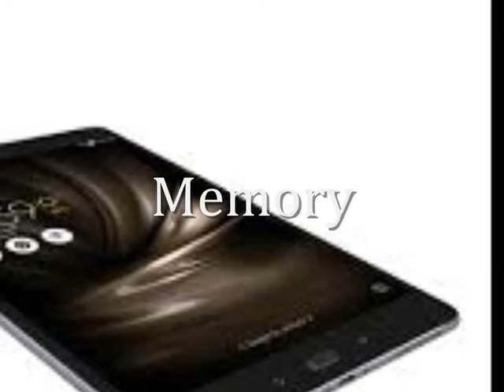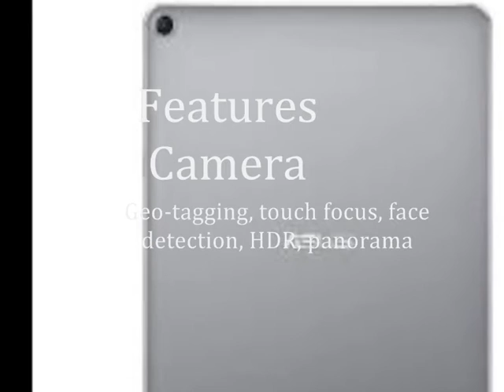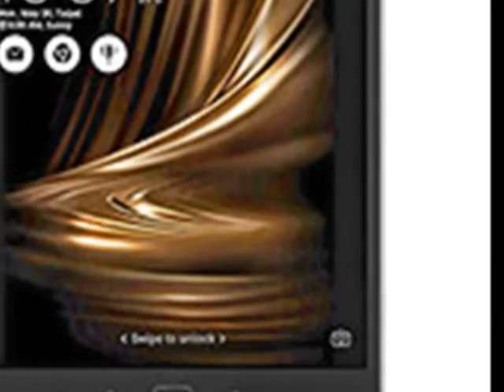Asus Zenpad 3S 10 Z500KL (review Indonesia)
Asus Zenpad 3S 10 Z500KL adalah Tablet berukuran 9,7 inch yang diluncurkan pada tahun ini, Asus Zenpad 3S 10 Z500KL memakai CPU Hexacora, Speknya Gahar.